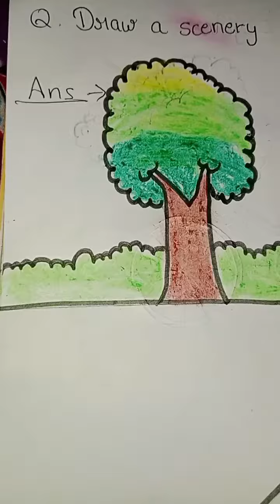drawing of village scenery 🤗🥰☺️🌄